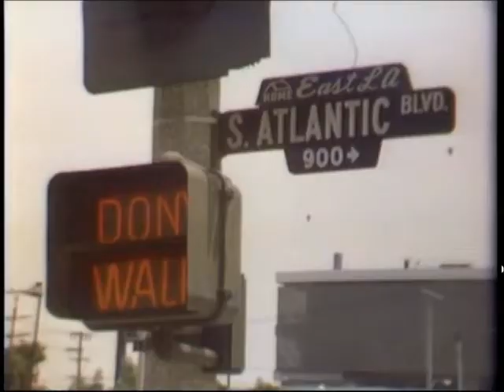Chico and the Man